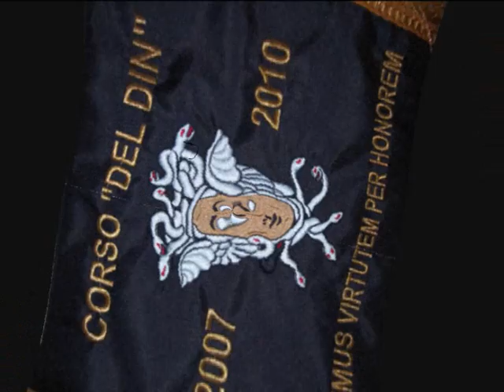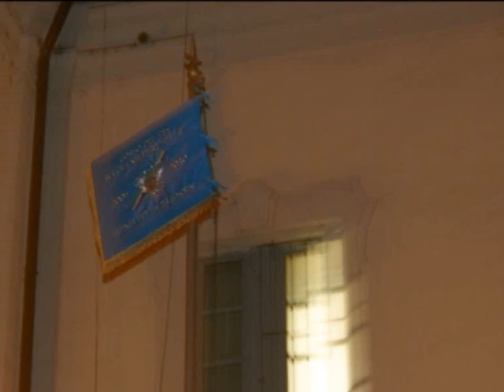Scuola Militare Teuliè - Corso Del Din 2007/2010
I 3 anni più belli della nostra vita!